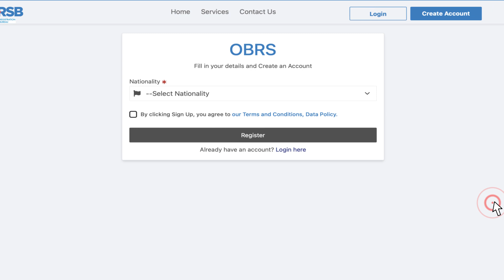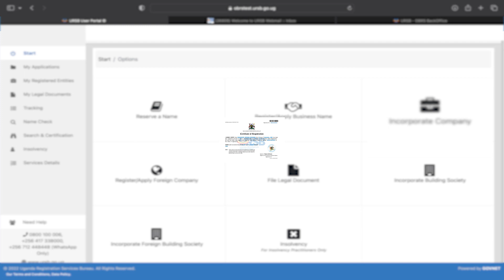1.0. INTRODUCTION TO THE ONLINE BUSINESS REGISTRATION SYSTEM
1) Hello, my name is Mr. Bwino, welcome to our latest innovation, the Online Business Registration System – OBRS

2) You can now reserve your business name or company name online and register or incorporate it from the comfort of your own home or office in a few easy steps:

3) Access the OBRS clients’ portal by typing obrs.ursb.go.ug in the address bar of your computer browser

4) Carry out a name check in the business registry for free to find out if your favorite name is AVAILABLE

5) Apply for an individual account through the account creation process

6) Under your individual account, submit a Registration application for a Business Name or Incorporation for a Company and download your Certificate and registration documents online

7) Lastly, own a business account through the business name registration and company incorporation process after which you can do all operations that concern your business such as filing of annual returns, resolutions, legal documents among others.

8) OBRS - Begin your business registration online!